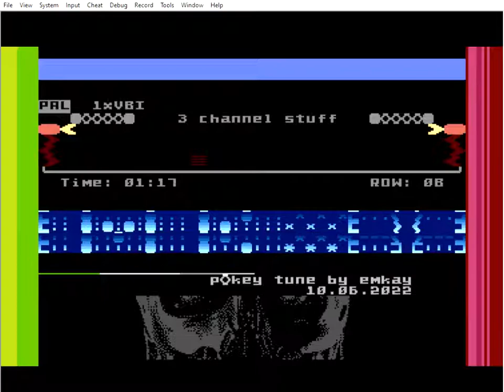term what atari 800 pokey UTCrowned ;)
At the start I wanted to make the video 5 mins. long ;)